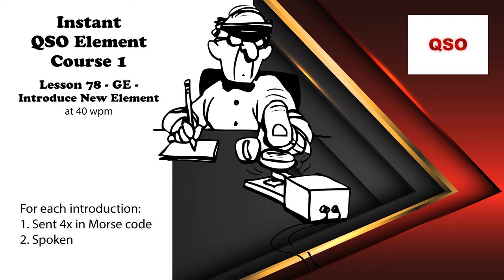Course 1 - Lesson 78 - GE - Introduce New Element